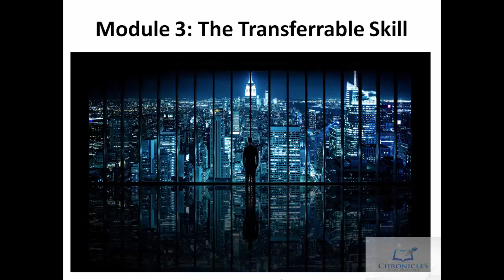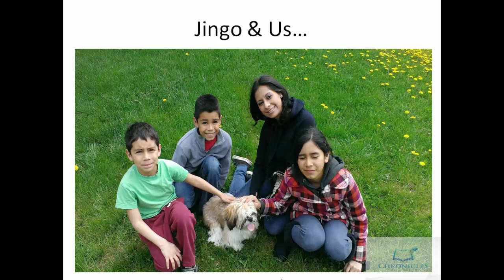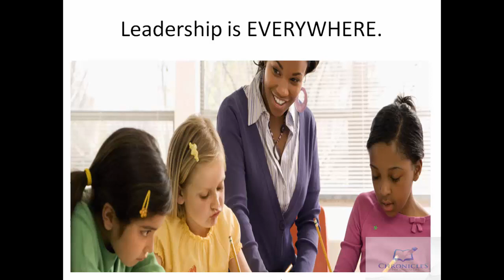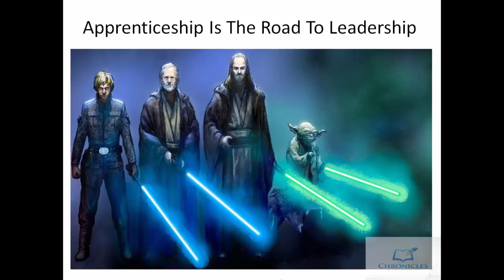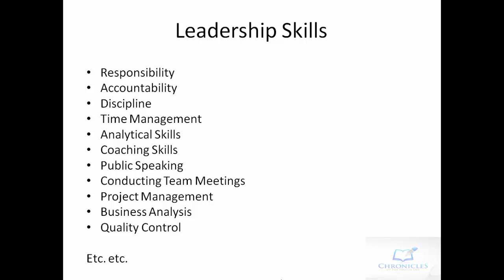Blueprint To Success Module 3